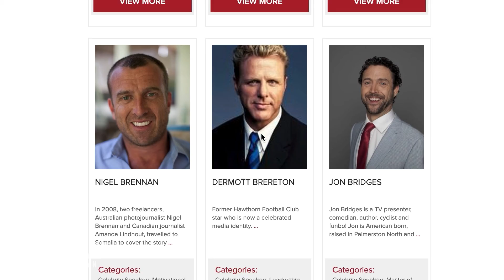Developing A Sustainable Approach To Life With Dianne McGrath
Food availability has been declining in recent years!

At the same time, food wastage is at an all-time high (sigh).

Where is the disconnect occurring, why are we experiencing this trend and most importantly, how can we fix it?

The key is understanding how sustainability measures can apply to daily life.

Through developing a deeper appreciation for resources (like food), we can rethink our approach to waste management.

Then there is plastic, which remains a necessary resource, but how much of it do we (really) need to use in the current world?

If each person downgrades their plastic usage a little bit - what is the compounding result around the globe?

More importantly, how can this mindset get put on steroids in the business space?

The answers to these questions are here!

On this latest episode of The Few Podcast, we unpack sustainability and maximize the resources at your disposal to create a better future.

With expert guidance from sustainability pioneer Dr Dianne McGrath, we expose wastage in the environment and commercial world.

Furthermore, we explore the simple solutions that can make all the difference moving forward!

Highlights From Today’s Episode:

- How “small” changes create a ripple effect that compounds into a much brighter future for the world.
- Connecting with the cultural aspect of food to enrich the experience of nourishing yourself.
- The psychology of waste and how to adopt a new approach mindset to the materials in your environment.
- Top 3 branding mistakes that cost organisations impact, trust and growth (and how to do the opposite).
- Unlocking the secrets of elite-level mental and physical biohacking to take your performance into the top 1% of 1%.

Connect with Boo & Sean

Why did we create The Few Podcast?

We interview people that have gone through adversity and challenges in life and business. Those that keep pushing to achieve their dreams and fulfil their life’s purpose. Our goal is to inspire people with a dream and a vision to keep working towards it everyday despite the challenges that arise. To learn, adapt and move forward to achieve your goals.

👉 Give our partners some love ❤️️